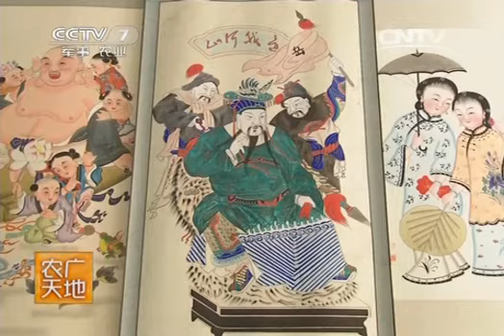20140228 农广天地 高密泥塑